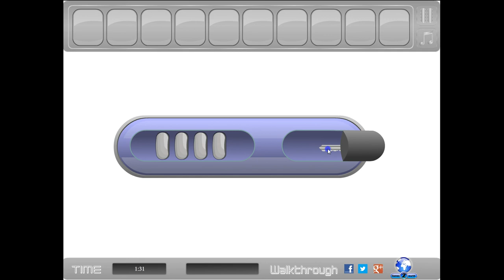Hostel Room Escape Walkthrough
A quick walkthrough for the free online flash game Hostel Room Escape by Games2World. You can play this game on their

Game Description: Hostel Room Escape is another point and click escape game developed by Games2World.Try to escape the place by finding items and solving puzzles. Good luck and have fun!